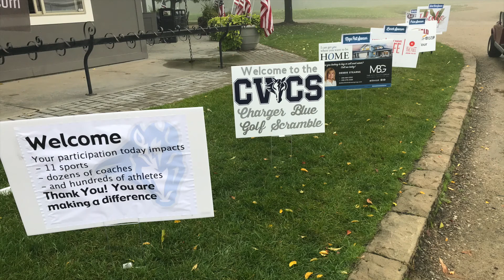Charger Blue Golf Scramble 2021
220 Golfers came out to support Charger Athletics on 9/11.  It was a day full of fun for a meaningful cause.  Get a glimpse into the event.